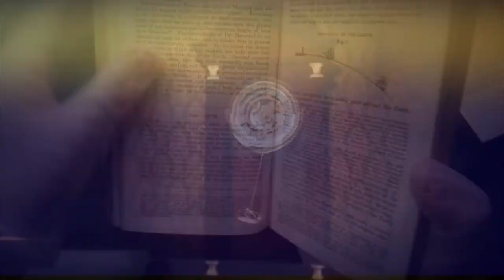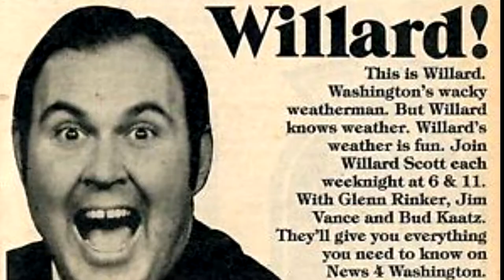The Truth About Ronald McDonald - Featuring Cool Classics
The Truth About Ronald McDonald - McDonald's Mascot - who created him? Featuring Cool Classics